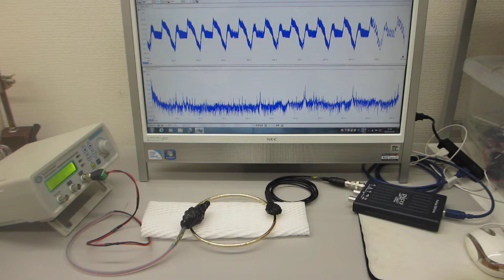非線形型超音波発振制御プローブを利用した超音波実験（表面弾性波の相互作用）